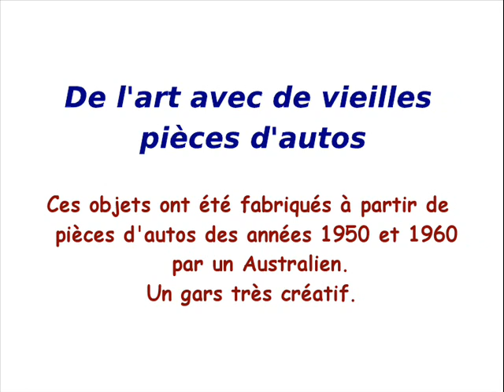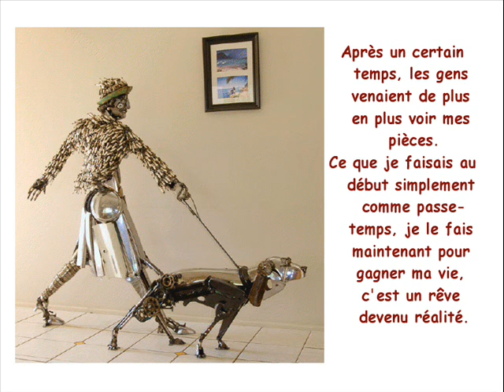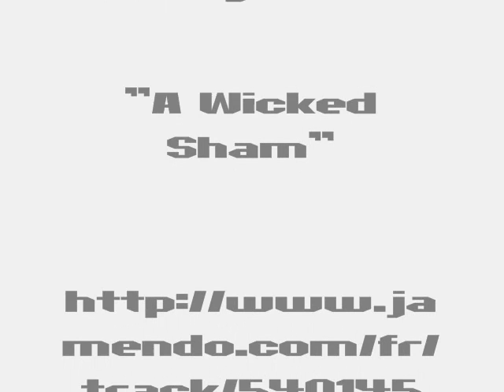SCULPTURES J CORBETT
Photos du net que j'ai voulu mettre en musique pour vous faire partager ces sculptures.
Musique de Psychedelic Asylem
"A Wicked Sham"